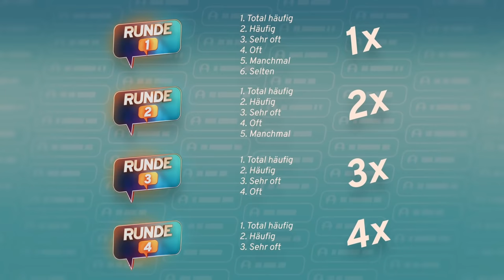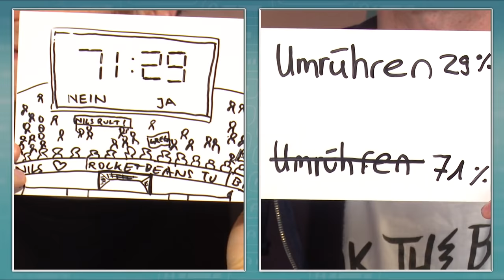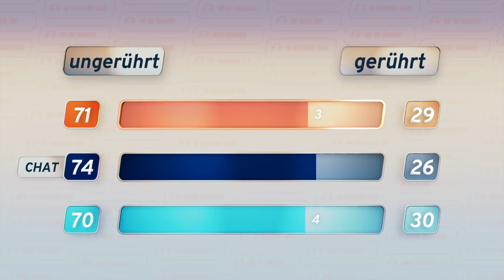Chat Duell #79 | Heinrichstraße vs. Amandastraße: Nils, Gregor, Sandro vs. Matthias, Sarah, Philine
Nennt etwas, das ihr mit Rocket Beans verbindet! Euch erwartet diesmal eine interne Runde, in denen unsere beiden Hausadressen gegeneinander spielen: Heinrichstraße (RBTV-Hauptsitz) gegen Amandastraße (Game Two), Kollegen gegen Kollegen, Bohnen gegen Bohnen. Moderator Lars Paulsen leitet die Kandidaten durch die vier Rundenfragen, die Glaubensfrage und das Finale. Wer wird sich behaupten? Chat Duell S07E02 liefert euch die Antwort. Seid live dabei, immer montags um 20 Uhr auf Rocket Beans TV.